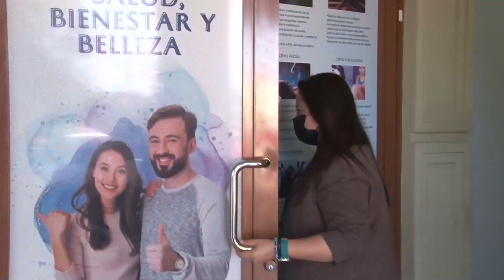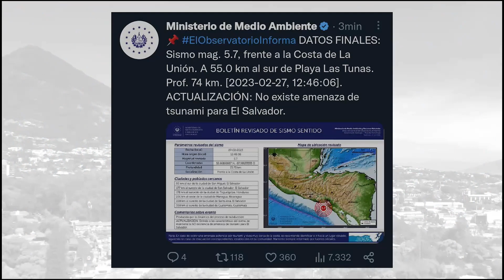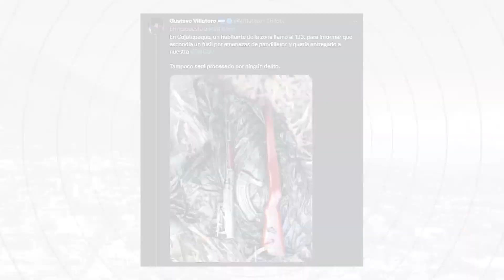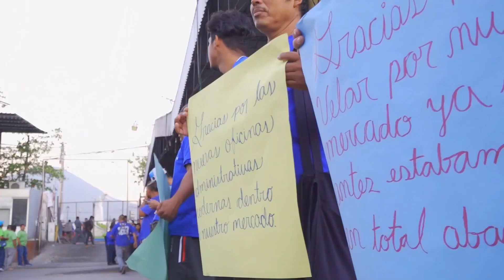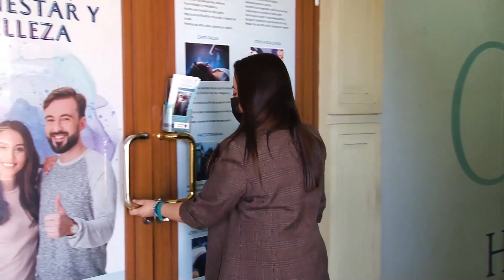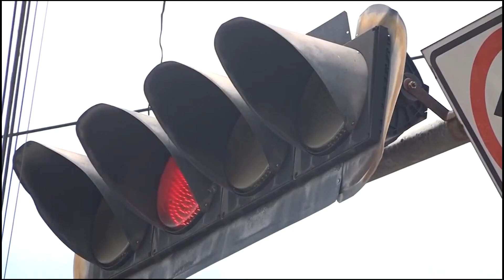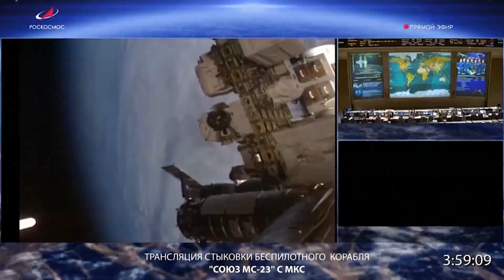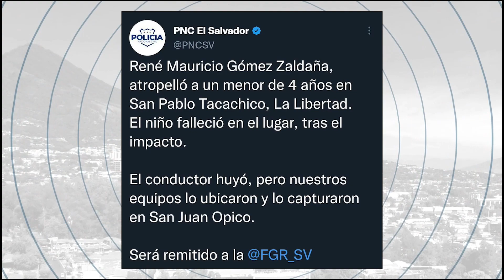Lunes 27 de febrero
Titulares

-PNC no castigará a personas obligadas a esconder armas por pandillas, si las entregan

-Capturan a delincuentes vinculados a la venta ilegal de armas en San Miguel

-Comerciantes de los mercados municipales de San Salvador acuerdan regular precios de sus productos

-Decenas de miles de mexicanos protestan contra reforma electoral de López Obrador